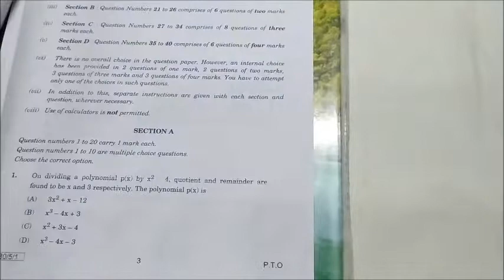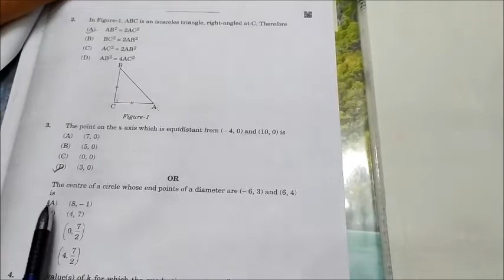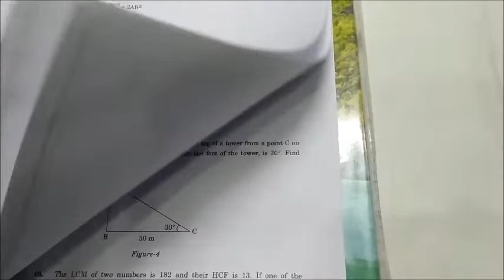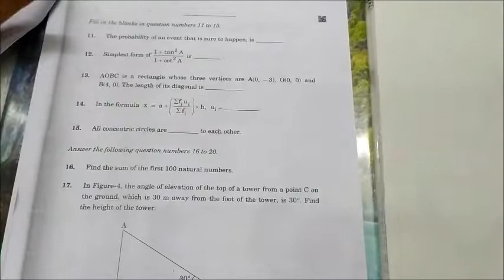CBSE MATHS PAPER SOLUTION , CLASS-10 , SET-1, SECTION - A code 30/5/1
Channel Name - M2K Sai
In this educational video we are going to solve  “ CBSE  MATHS PAPER SOLUTION , CLASS-10 , SET-1, SECTION - A ”

सीबीएसई कक्षा 10 का हिन्दी ब का पेपर SET-2 CODE NO- 4/5/2 (CBSE HINDI B CLASS 10)

सीबीएसई कक्षा 10 का हिन्दी ब का पेपर SET-3 CODE NO- 4/5/3(CBSE HINDi B CLASS 10)

Regards
MANSI VERMA

(BA, LLB, CS EXECUTIVE)

[Winner of best Female Award from ICSI constituted under an Act of Parliament)